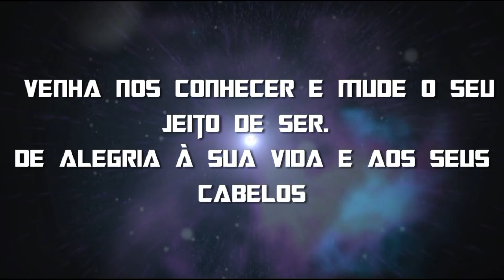SALÃO DE CABELEIREIRO EM GUARULHOS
Você encontra o melhor profissional da beleza em Guarulhos no Studio R, o nome dele
é Renato Augusto, profissional dedicado e ligado nas novas tendencias